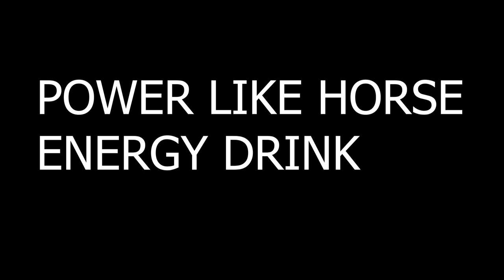POWER LIKE HORSE ENERGY DRINK - 3 INGREDIENT STAMINA JUICE - GO FROM 3 SECS TO SATISFACTION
Ginger is loaded with antioxidants, compounds that prevent stress and damage to your body's DNA.
What does ginger do in a man's body?
They may help your body fight off chronic diseases like high blood pressure, heart disease, and diseases of the lungs, plus promote healthy aging
 When it comes to intimacy, Ginger may help reduce blood pressure levels and increase blood flow, which could enhance arousal and intimacy in both men and women
Alligator Pepper benefits for man.
There is the spiritual aspect of this herb
The spice alligator pepper is no strange name to West Africans. Boots intimate desire in a short period.” It helps to make penetration easier, and harder.
Bitter kola
What is the work of bitter kola in man's body?
When it comes to the improvement of passion performance, especially among men, bitter kola is very useful.